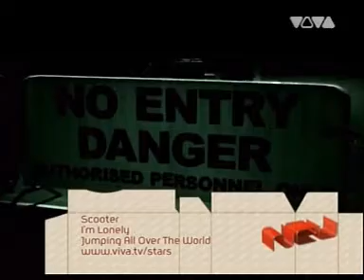Scooter-I`m Lonely by Dj Moto